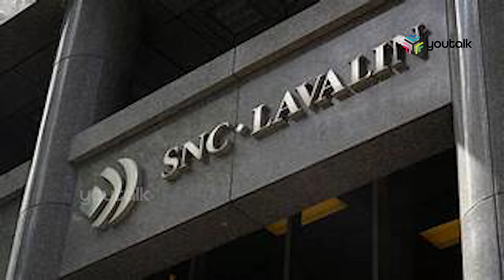ലാവ്‌ലിന്‍ കേസ്: ഇന്നും അന്തിമ വാദമില്ല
എസ്എന്‍സി ലാവ്‌ലിന്‍ കേസുമായി ബന്ധപ്പെട്ട ഹര്‍ജികളില്‍ ഇന്നും അന്തിമവാദം തുടങ്ങിയില്ല. ജഡ്ജിമാരായ സൂര്യകാന്ത്, കെ.വി.വിശ്വനാഥന്‍ എന്നിവരുടെ ബെഞ്ചില്‍110 നമ്പര്‍ കേസായിട്ടാണ് ലിസ്റ്റ് ചെയ്തിരുന്നത്.